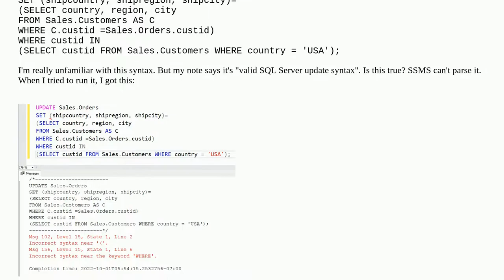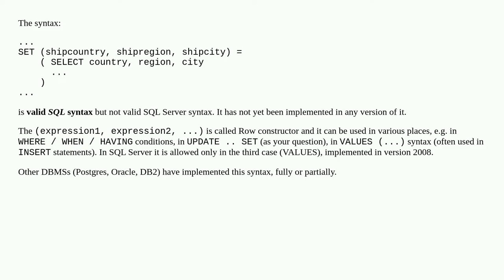Is this valid SQL Server Update syntax?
A special thanks goes out to the community